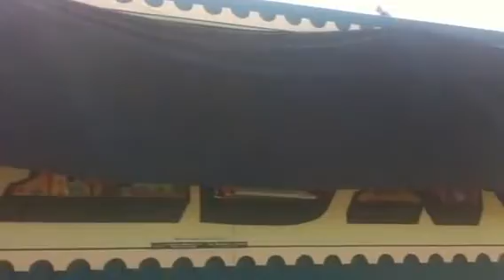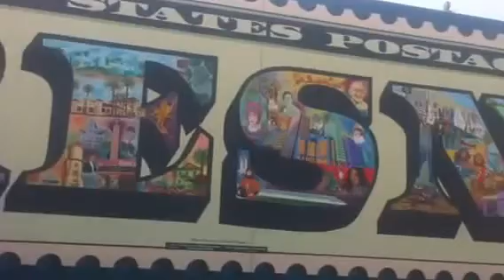Fresno, California Stamp Mural by Francisco Vargas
The BIGGEST stamp mural in the United States was unveiled yesterday, June 7th, 2014 in Downtown Fresno!